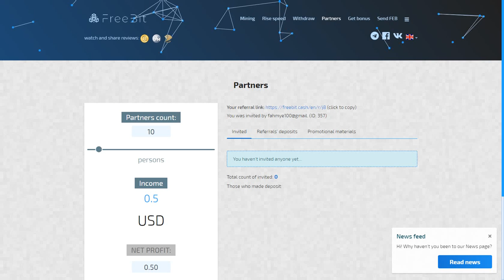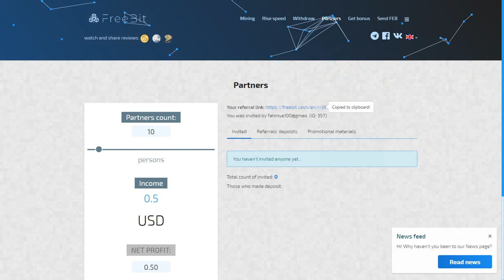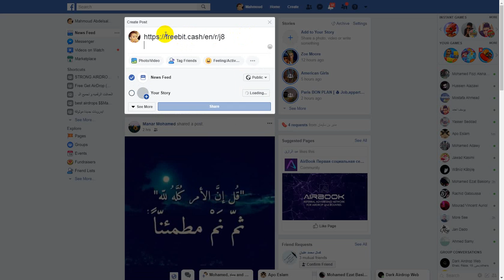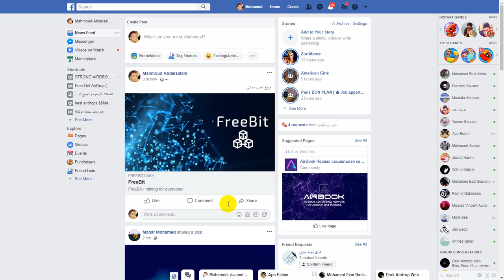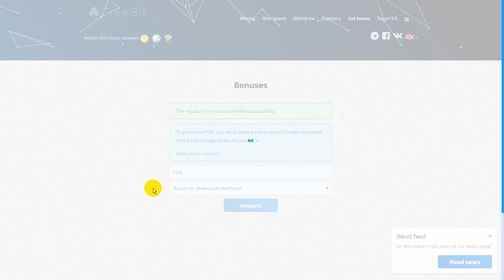موقع تعدين مجانى يعطى بونص وارباح من الشير على مواقع التواصل استغل الفرصة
رابط التسجيل

ly كسب المال money دولار جمع المال جني المال الفيس بوك كسب الاموال 100$ اربح ربح حساب بنكي الربح الحلال التجارة التداول الاسهم البيتكوين تعدين بيتكوين المحترف bitcoin 2017 جديد صنابير البيتكوين التي تدفع مباشرة لمحفظة xapo 2016 موقع سيغنيك عن صنابير ربح البيتكوين وفرصة لربح 20000 ساتوشي كل 5 دقائق مضحك المزح 2017 - حاول أن لا يضحك مشاهدة أطرف المزح التي كتبها القط درنة. الحصول على استعداد للضحك لم يسبق له مثيل مشاهدة هذا الفيديو من المزح مضحك من عام 2017، وهذا التحدي الضحك هي مضحك جدا. وهنا بعض من أطرف المزح يضم كل نوع من المزح، وغيرها من أشرطة الفيديو متعة. اسمحوا لنا أن نعرف أفكارك في التعليقات وكما هو الحال دائما، هتافات! هذا هو محاولة عدم الضحك التحدي وأنا متأكد من أن معظمكم سوف تفشل! المزح مضحك هي الأفضل! مجرد إلقاء نظرة على كيفية كل هذه المزح الناس، والضحك، تفشل، والمتعة، ورد فعل ... سخيفة جدا، مضحك وجذاب! ما هو المقطع المفضل لديك؟ :) آمل أن تكونوا مثل تجميع لدينا، يرجى تقاسمها والاشتراك! مشاهدة أيضا لدينا أشرطة الفيديو الأخرى! اطلع عل: حاول أن لا يضحك أو غرين مشاهدة أطرف المزح 2017 تجميع - أف مضحك المزحة فينس فيديو تجميع هذا هو ببساطة مضحك جدا، لا أحد تقريبا يمكن مشاهدة هذا دون ضحك: w يتكوين مجانا بيتكوين للبيع شرح البيتكوين تعدين الدوغ كوين تعدين البيتكوين من جهازك مواقع تعدين البيتكوين سعر البيتكوين مقابل الدولار ربح المال 2016 , ربح المال من الانترنت, ربح المال من الانترنت 2016, ربح المال من اليوتيوب, ربح البيتكوين, ربح المال من خلال الفيسبوك, ربح من الانترنت, ربح المال من يوتيوب, ربح المال من الانترنت paypal, رابح يوتيوب, ربح البيتكوين بسرعة الربح من البيتكوين طرق ربح البيتكوين bitcoin ربح ربح 1 بيتكوين يوميا الربح من البتكوين افضل موقع ربح بيتكوين افضل موقع بيتكوين سعر البيتكوين تعدين البيتكوين من جهازك شراء البيتكوين ما هو البيتكوين التنقيب عن البيتكوين شرح البيتكوين bitcoin شرح شراء بيتكوين بالباي بال paypal to bitcoin شراء البيتكوين بالباي بال شراء بيتكوين ترايدنت مطلوب شراء بيتكوين - معهد ترايدنت عملة بيتكوين ترايدنت buy bitcoin with credit card bitok E-coin ecoin شراء بيتكوين فى مصر بيع وشراء البيتكوين شراء رصيد بيتكوين كيفية شراء بيتكوين بيتكوين للبيع بيع البيتكوين شراء عملة البيتكوين شراء Bitcoin مواقع بيع البيتكوين كيفية شراء bitcoin spectrocoin افضل مواقع شراء بيتكوين localbitcoins شراء بيتكوين بالفيزا شراء بيتكوين بالفيزا كارد شراء بيتكوين بالبايونير شراء بيتكوين ببطاقة بايونير شراء بيتكوين شراء بيتكوين payoneer شراء بيتكوين بالباى بال شراء بيتكوين بالبايبال شراء بيتكوين بواسطة باى بال شراء بيتكوين باى بال شراء بيتكوين بايبال شرح موقع VirWoX لتحويل البيتكوين إلى Paypal شراء بيتكوين Paypal طريقة تحويل البتكوين إلى دولارات في موقع virwox شرح موقع virwox لشراء البيتكوين أو تحويله للدولار طريقة شراء البتكوين من موقع Virwox طريقة شراء البتكوين من موقع Virwox 2016 طريقة شراء البيتكوين من Virwox شراء بيتكوين من virwox بواسطة باي بال او بطاقة فيزا الربح من البيتكوين virwox أسهل طريقة لشراء البتكوين شرح طريقة تحويل بيتكوين BTC الى باي بال paypal بيع وشراء بيتكوين كيف تشتري او تبيع رصيد بيتكوين شراء البيتكوين عن طريق باي بال ربح البيتكوين 2017 ربح البيتكوين 2016 ربح البيتكوين مجانا ربح البيتكوين كل ثانية ربح البيتكوين من الاندرويد ربح البيتكوين من الزيارات ربح البيتكوين من مشاهدة الاعلانات ربح البيتكوين من مشاهدة الفيديوهات ربح البيتكوين من الاعلانات ربح البيتكوين بسرعة ربح البيتكوين بدون حد ادنى ربح البيتكوين من الالعاب ربح البيتكوين من اختصار الروابط ربح البيتكوين من الضغط على الاعلانات ربح البيتكوين من الترافيك موقع freebitcoin site free bitcoin free bitcoin site موقع freebitco.in forum free bitcoin sites free bitcoin free bitcoin site list شرح موقع freebitcoin free bitcoin sites 2013 free bitcoin sites 2014 bitcoin price bitcoin mining bitcoin wallet bitcoin zebra bitcoin to usd bitcoinker bitcoins bitcoin mining calculator bitcoin free bitcoin faucet bitcoin شرح bitcoin address